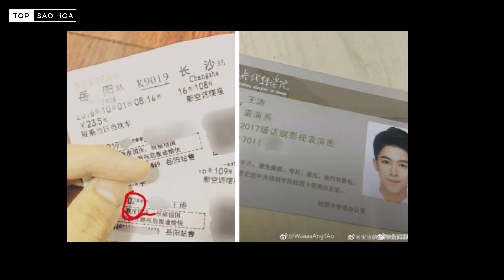Vương Tinh Việt diễn xuất bùng nổ trong Mặc Vũ Vân Gian, ánh mắt "thâm sâu" khiến người xem say đắm